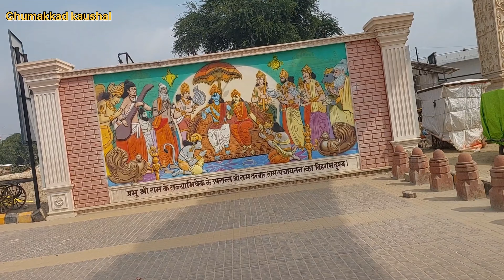Ayodhya dharam path redevelopment update/धर्मपथ पर हो रही दीप उत्सव की तैयारी/Ayodhya dipotsav 2024/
Jay Shri Ram doston is video mein aap sabhi logon Ko dharmpath per jo dipotsav ki taiyari ho rahi hai uske bare mein Puri jankari aapko milegi कहां-कहां क्या-क्या chijen kaun si taiyari ho rahi hain to doston banere ke video mein achcha Lage like subscribe kijiega aur comment box mein comment jarur kijiega Jay Shri Ram to chaliye video ko start karte hain jaise ham

ayodhya development,
ayodhya dharam path,
ayodhya ram mandir,
ayodhya,
ayodhya dharam path marg new update,
dharm path ayodhya,
dharam path ayodhya,
ayodhya dharm path margh new update,
ayodhya dharm path margh development,
dharam path margh redevelopment,
new update dharam path,
ayodhya vlog,
ayodhya dharm path new update,
ayodhya development project,
dharam path margh new update,
ayodhya ram mandir construction update,
ayodhya deepotsav,
ayodhya deepotsav 2024,
deepotsav ayodhya,
ayodhya deepotsav live,
deepotsav in ayodhya,
ayodhya news,
deepotsav ayodhya 2024,
ayodhya ram mandir,
deepotsav 2024,
ayodhya deepotsav diwali,
ayodhya deepotsav update,
ayodhya diwali,
ayodhya deepotsav news,ayodhya deepotsav 2024 live,
ayodhya deepotsav 2023,
ayodhya deepotsav status,
ayodhya ram mandir deepotsav,
diwali in ayodhya,
ayodhya deepotsav 2022,
ayodhya deepotsav preparation,